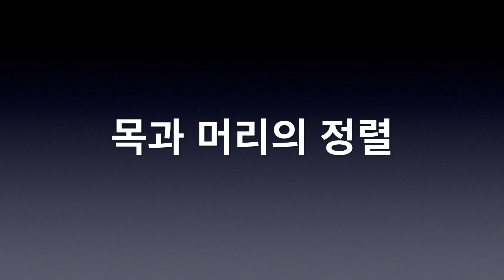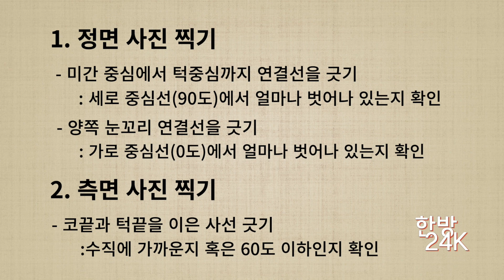목 위에 머리가 제 위치에 얹혀져 있는가? | 안면 비대칭 셀프 체크 방법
목과 머리의 관계는 안면 비대칭에 매우 중요합니다. 안면 비대칭 예방이나 교정을 위해서 내 목이 머리에 제대로 얹혀져 있는가 확인할 필요가 있습니다. 이 영상에서는 셀프로 목과 머리의 정렬을 간략히 체크하는 방법을 소개하고 있으니 끝까지 시청하시면 많은 도움이 되실 것입니다.